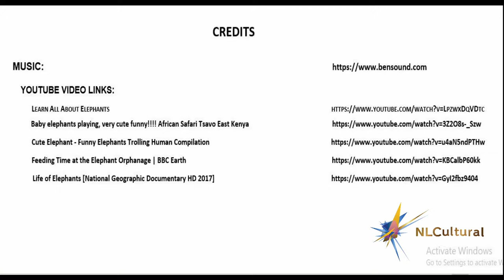Elephants at the Roger Williams Park Zoo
To see more of the interactive and fun video of Elephant at Roger William, click this

Visit Roger William Zoo and see Elephant, African LOXODONTA AFRICANA

Roger Williams Park Zoo, one of the oldest in the nation, is Rhode Island’s number one outdoor family and tourist attraction and is a leader in conservation efforts undertaken by a zoo of its size. The Zoo has received numerous awards for environmental education, and conservation work done locally and around the world, caring for species that without human intervention would face certain extinction.  Roger Williams Park Zoo is supported and managed by the Rhode Island Zoological Society and is owned by the City of Providence.

The Roger Williams Park Zoo first opened in 1872 as a limited collection of small animals, including raccoons, guinea pigs, mice, squirrels, rabbits, hawks, peacocks, and anteaters. Its first building was the Menagerie which opened in 1890. In the 1900s, the facility began to spread out over the entire park, featuring a variety of animals such as monkeys, hoofstock, bears, and big cats. In 1929, the Menagerie building was converted to a birdhouse; this was followed by the opening of an elephant barn in 1930 (which would later be converted to the Tropical America building). In the 1930s, a new sea lion pool was constructed. Bunny Village opened in 1949, one of the zoo's most popular exhibits.